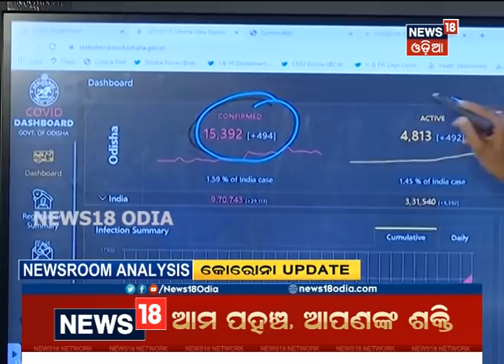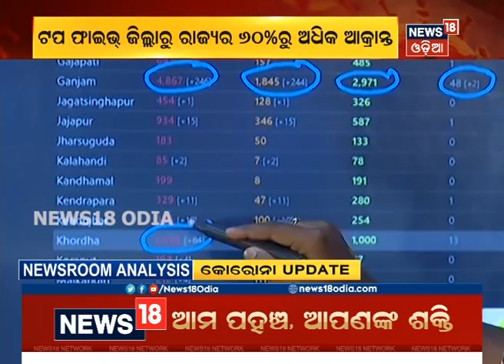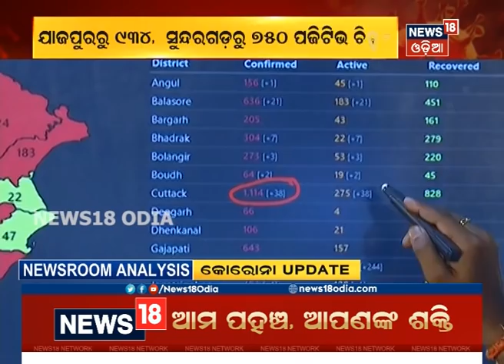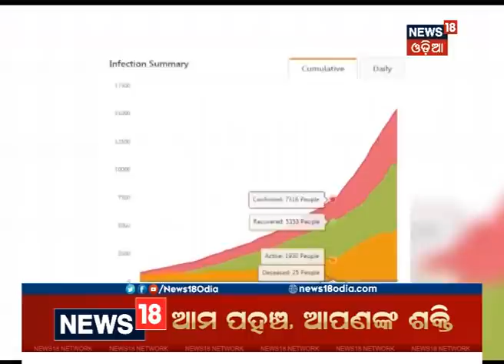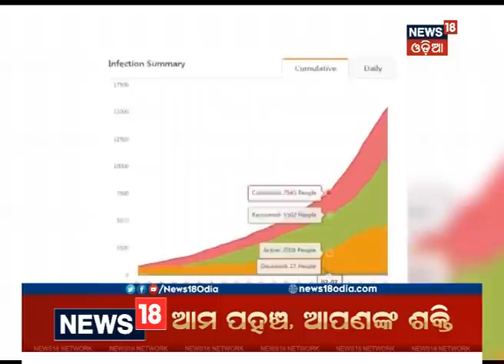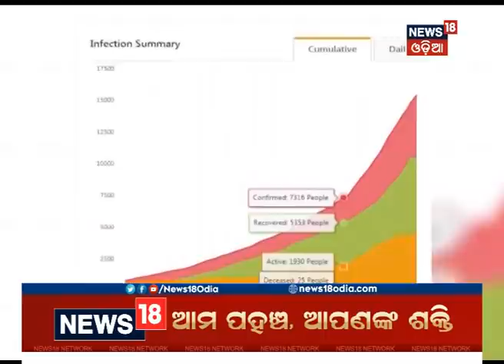ରେକର୍ଡ ଭାଙ୍ଗୁଛି Coronavirus, ଟପ୍‌ ଫାଇଭ୍‌ ଜିଲ୍ଲାରୁ Odishaର ୬୦%ରୁ ଅଧିକ କୋରୋନାରେ ଆକ୍ରାନ୍ତ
ରେକର୍ଡ ଭାଙ୍ଗୁଛି Coronavirus, ଟପ୍‌ ଫାଇଭ୍‌ ଜିଲ୍ଲାରୁ Odishaର ୬୦%ରୁ ଅଧିକ କୋରୋନାରେ ଆକ୍ରାନ୍ତ | ଗତ ୨ ସପ୍ତାହରେ ରାଜ୍ୟରେ ଆକ୍ରାନ୍ତଙ୍କ ସଂଖ୍ୟା ଡବଲ୍‌ ହୋଇଛି । July 1 ସୁଦ୍ଧା ୭,୩୧୬ ଜଣ ଆକ୍ରାନ୍ତ ଥିବା ବେଳେ ୧୫ ତାରିଖ ସୁଦ୍ଧା ଏହି ସଂଖ୍ୟା ୧୫,୩୯୨ରେ ପହଞ୍ଚିଛି । ଗଞ୍ଜାମରୁ ଚିହ୍ନଟ ହୋଇଛନ୍ତି ମୋଟ ଆକ୍ରାନ୍ତ ସଂଖ୍ୟାର ୩୦ ପ୍ରତିଶତ |